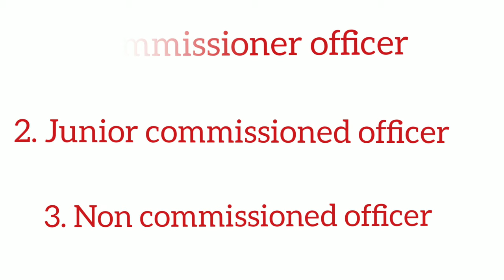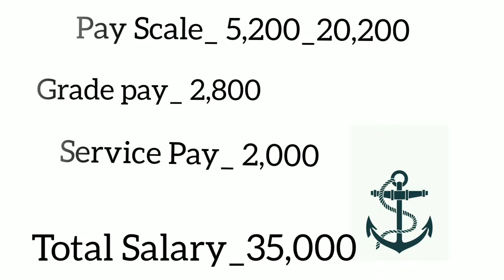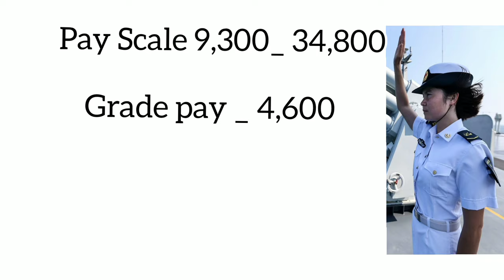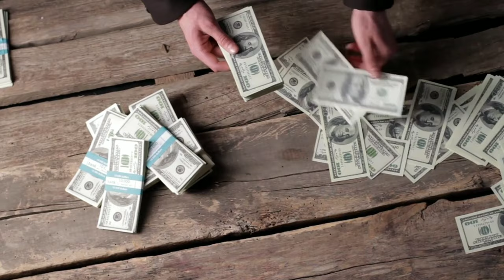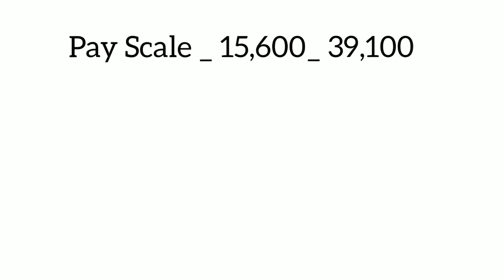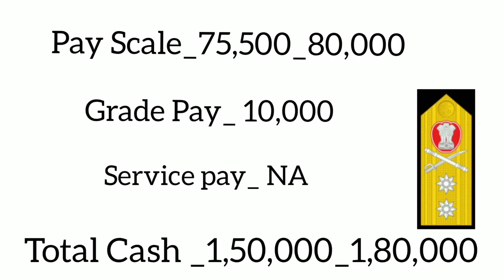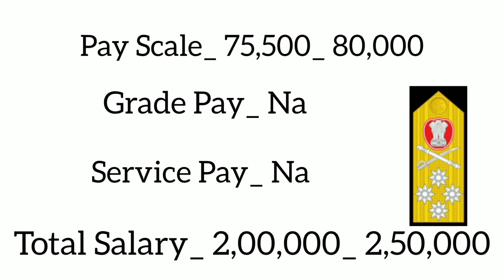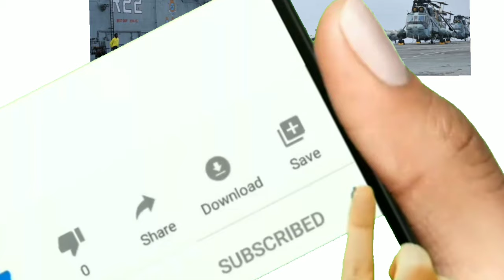Indian Navy Officers Rank and Salary 🔥। How To Recognize Indian Navy Officers 🤔🔥।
Today I discussed about,  Indian Navy Officers Rank and Salary. How to recognize Indian navy Officers.